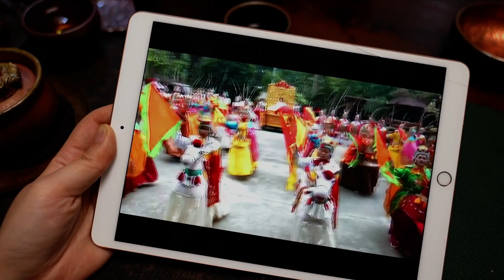عائلة من تشاو تشو جنوبي الصين تحتفل بعام النمر في بكين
في الصين، تختلف مأدبة عشية السنة القمرية الجديدة أو عيد الربيع اختلافا كبيرا بين الشمال والجنوب. مراسلتنا لي تشيونغ تزور عائلة من تشاوتشو جنوبي الصين. وهم يحتفلون بعشية السنة الجديدة في بكين، حيث يعيشون الآن.